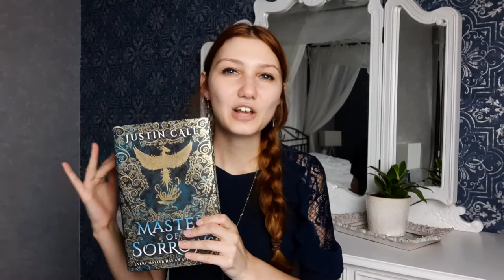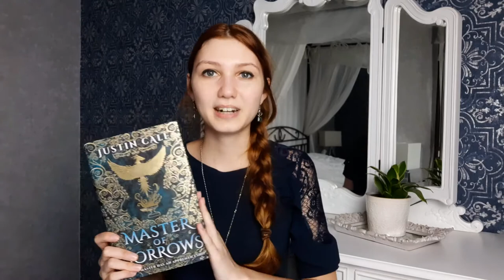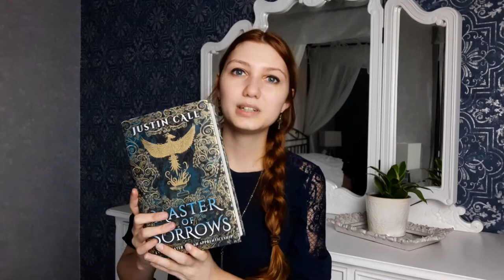Book review Master of Sorrows - Justin Call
Today I'm reviewing Master of Sorrows by Justin Call.